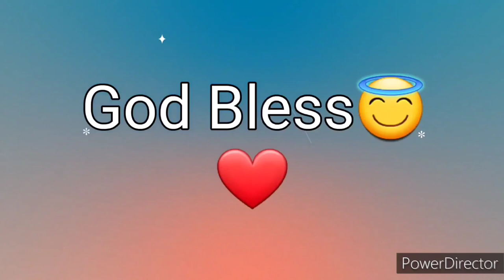Ang Salita ng Dios "BIBLIA" (18) Aklat sa Lumang Tipan JOB Chapter 20 Tagalog Audio